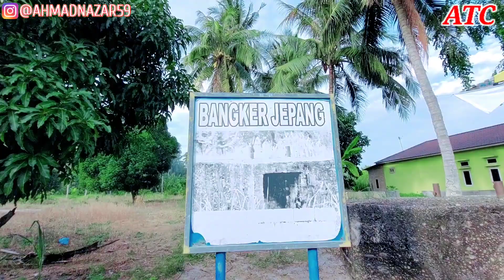Tempat jepang sembunyi untuk menjajah Batu Bara sebelum indonesia Merdeka..!?